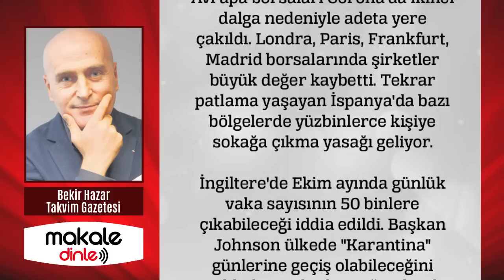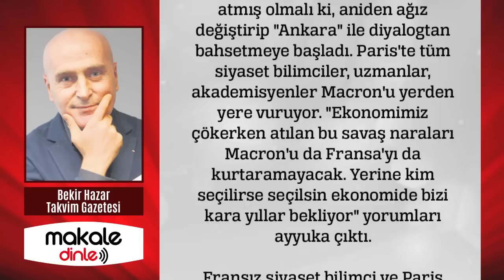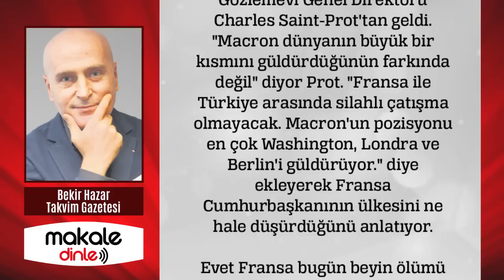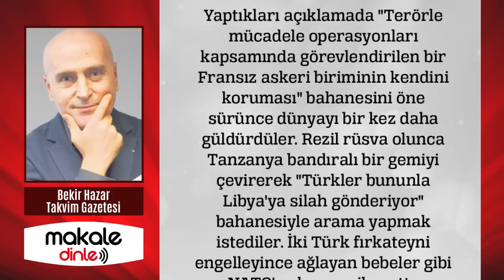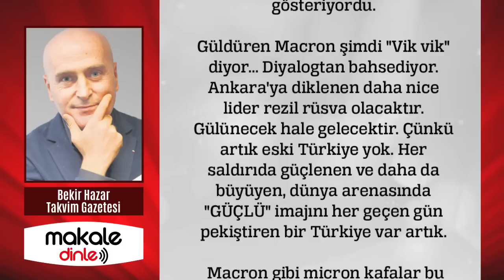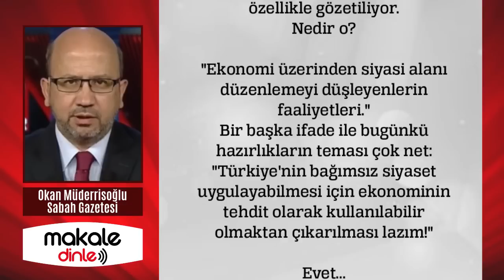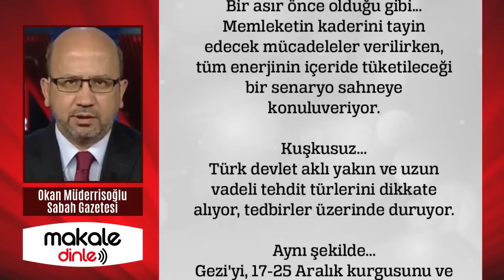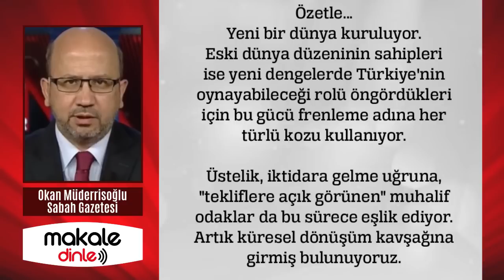TEK ÇÖZÜM!! ANKARA İLE DİYALOG!.. BEKİR HAZAR - MAKALE DİNLE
Ankara'ya diklenen daha nice lider rezil rüsva olacaktır. Gülünecek hale gelecektir. Çünkü artık eski Türkiye yok. Her saldırıda güçlenen ve daha da büyüyen, dünya arenasında "GÜÇLÜ" imajını her geçen gün pekiştiren bir Türkiye var artık...

Artık küresel dönüşüm kavşağına girmiş bulunuyoruz. Ya asırlık kazanımların arifesinde olduğumuz bilinci ile hareket edeceğiz... Ya da tarihi patinaja gireceğiz!..